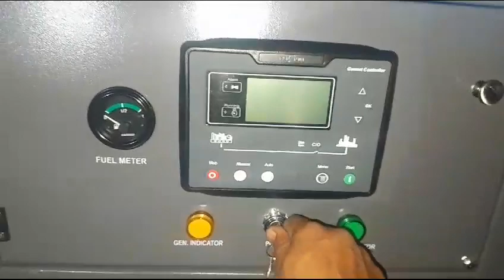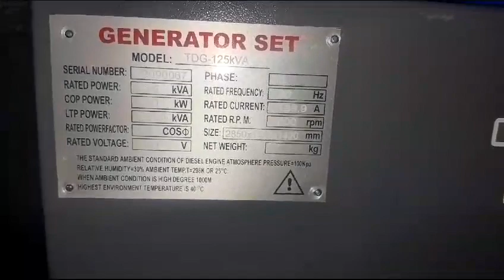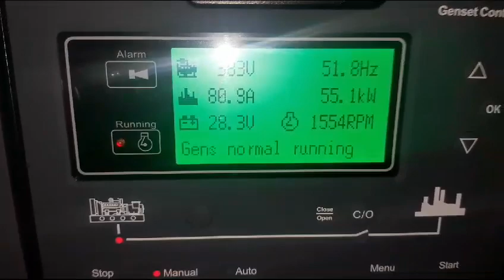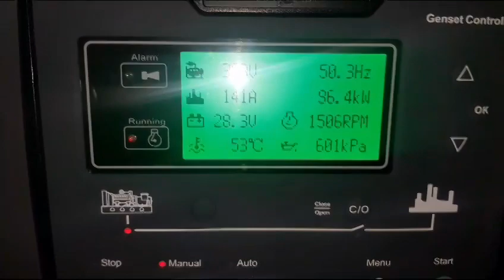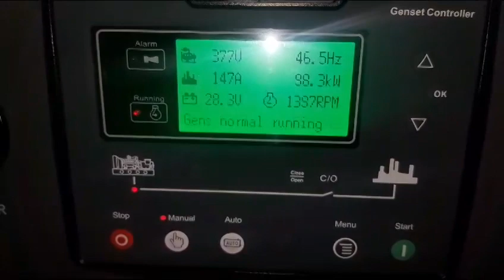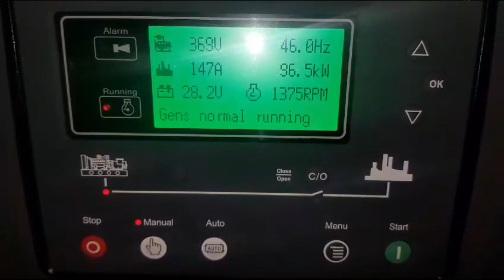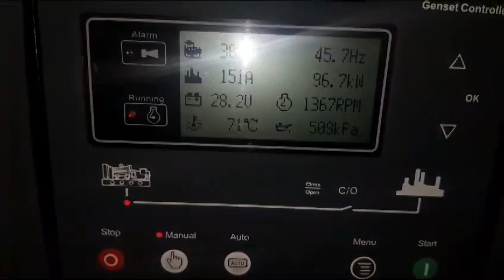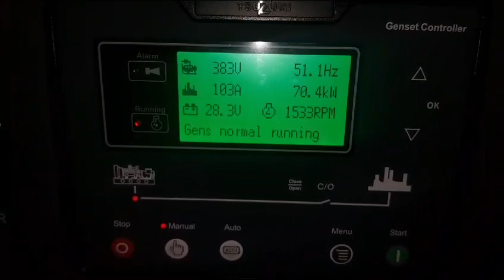Genset silent 125 KVA 100 KW TSUZUMI TDG 125 Japan Technology